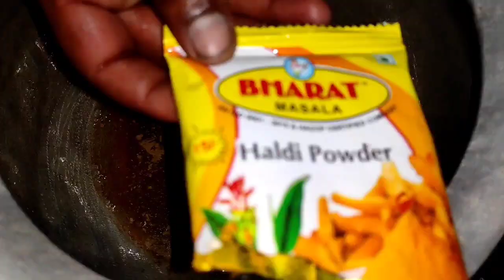JUST 15 MIN CHICKEN CURRY READY | CHICKEN GRAVY |KHALI ROSEAI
JUST 15 MIN CHICKEN CURRY